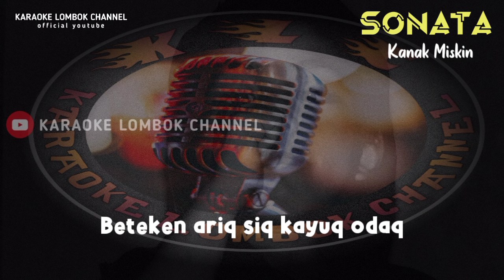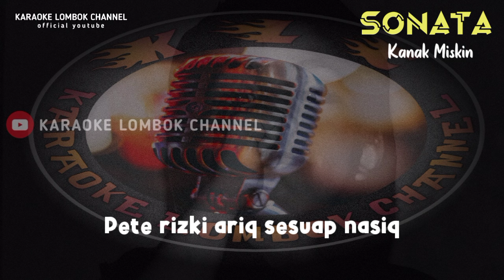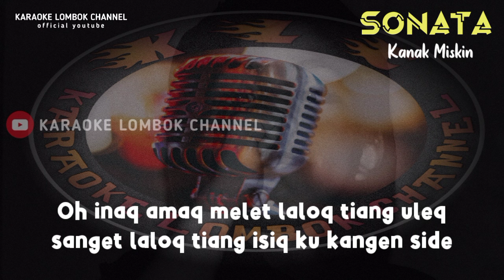KARAOKE SASAK KANAK MISKIN VERSI GENJI KECIMOL SONATA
KARAOKE SASAK KANAK MISKIN VERSI  KECIMOL SONATA

Lagu Kanak Miskin
Karya Cipta
Musik Cover Kecimol Sonata

Endak Paran Sik Tiang Kanak Suggih
Balen Ku Beratep Ere
 Beteken Ariq Sik Kayuk Odaq 2x

Tiang Niki Kana Meranto Lekan Lombok Jok Malaysie
Pete Riski Ariq Sesuap Nasik 2x

Ndak Paran Ariq Tiang Kanak Sak Sugih
Tiang Meranto Sanget Sik Kekuranggan
Oh inaq Amaq Melet Lalok Tiang Uleq
Sanget Lalok Tiang Isiq Ku Kanggen Side

Endak Paran Sik Tiang Kanak Sugih Balen Ku Beratep Ere Beteken Ariq Sik Kayuk Odak 2x

Tiang Niki Kanak Meranto Lekan Lombok Jok Malaysie

Endak Paran ariq Tiang Kanak Sak Sugih
Tiang Meranto Sanget Sik Kekurangan

 Sanget Lalok Tiang Isik Ku Kanggen Side